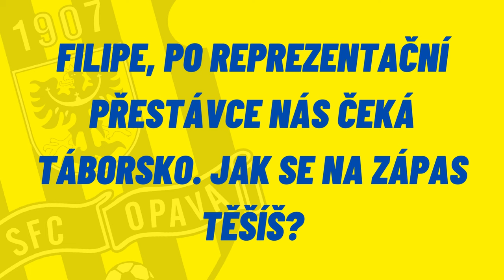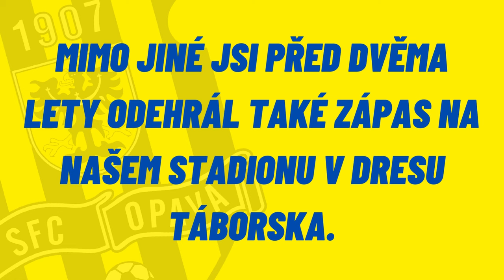PŘED ZÁPASEM • Filip Rydval před Táborskem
Filip Rydval má s Táborskem bohaté zkušenosti. V jeho dresu totiž před dvěma lety nastoupil právě na opavském stadionu. Spolu s ním byli aktéry utkání také Miloš Kopečný a také trenér Brožek. Jak se na zápas těší se dozvíte v rozhovoru.